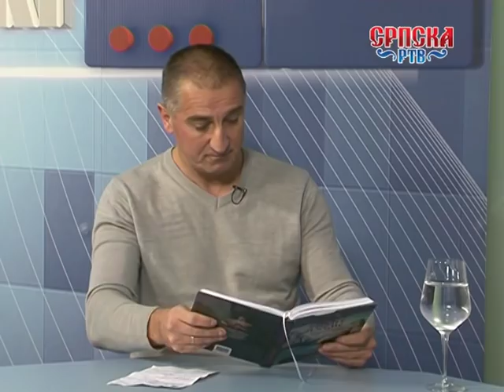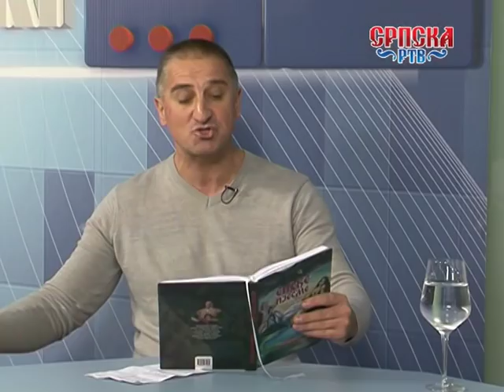НЕСКРИВЕНО Гост Славко Перошевић 2018 12 03